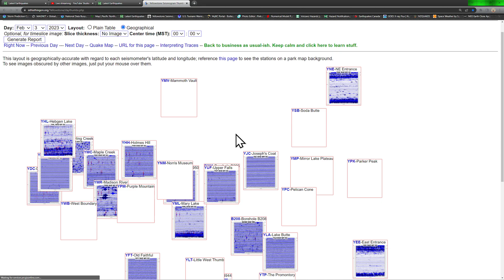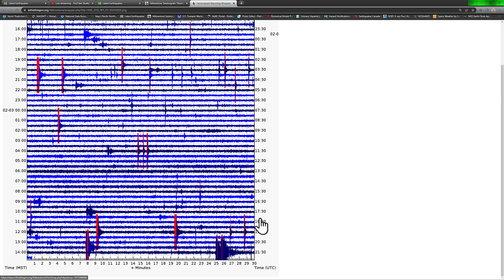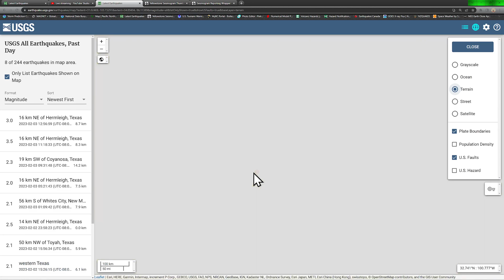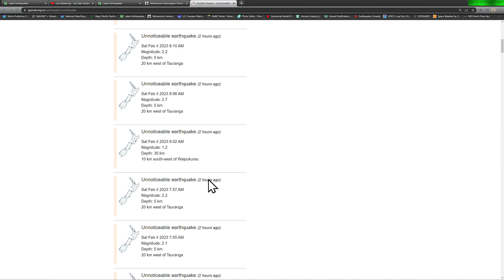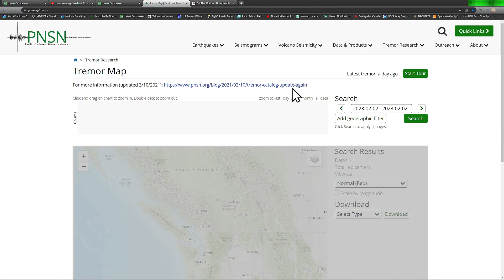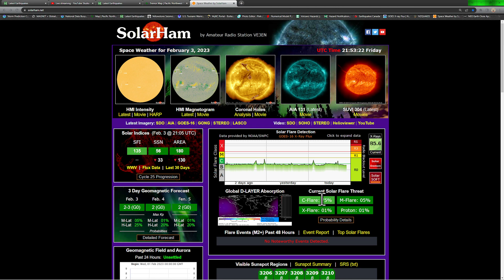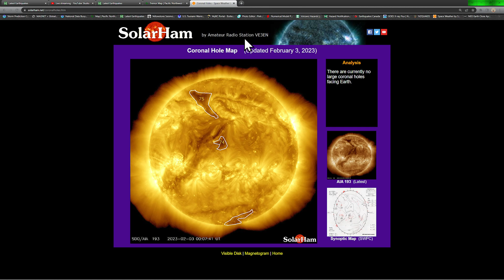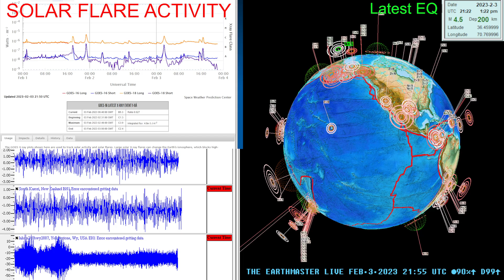Yellowstone swarming with earthquakes.. West Coast California EQ uptick. Friday update 2/3/2023